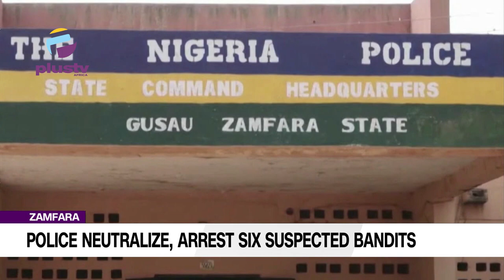Zamfara Police Neutralise, Arrest Six Suspected Bandits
Zamfara State Police Command has said its officers neutralised and arrested six suspects for banditry, kidnapping and cattle rustling.